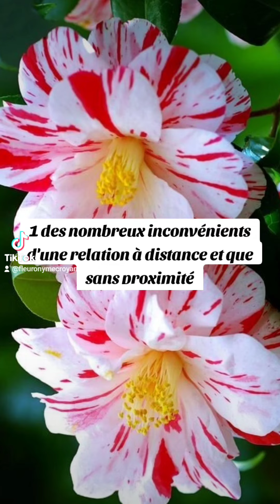🎁 Aujourd'hui au fil des jours je rend Gloire à Dieu en Parole & prière: 13 septembre 2024